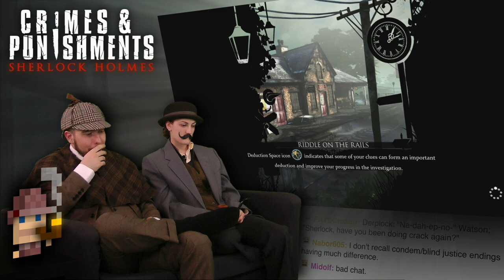Sherlock Holmes: Crimes & Punishments AWESOME! - Part 12